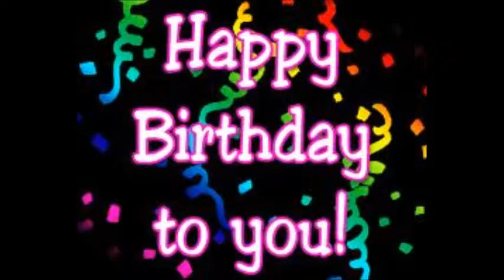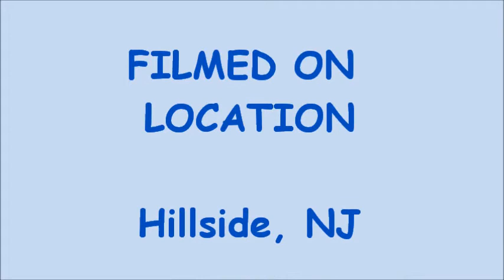Zion's 1st Birthday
Celebration of Zion's 1st birthday party